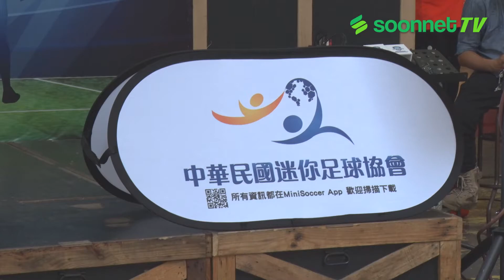安聯小小世界盃 小朋友角逐金盃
全國最大幼兒足球賽事「安聯小小世界盃」總決賽將於6月30日及7月1日於台北田徑場登場，近300隻隊伍從預賽中脫穎而出，前進到全國總決賽中，角逐安聯傳承金盃。